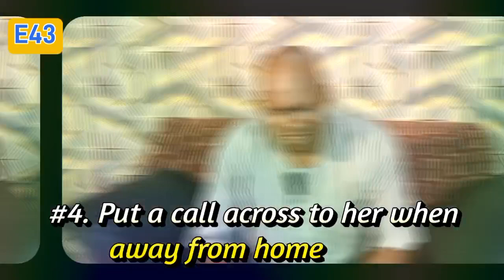How to be Romantic E43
How to Be Romantic @theinspirationpathway